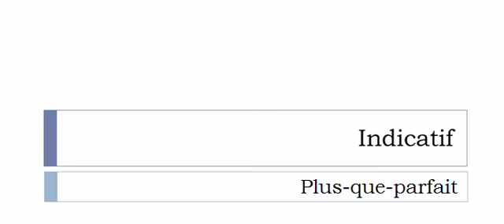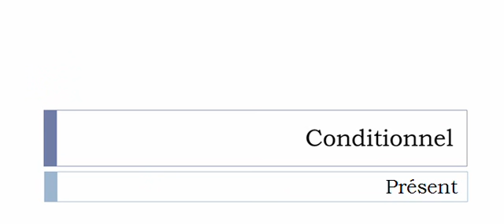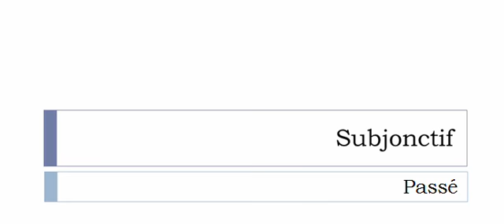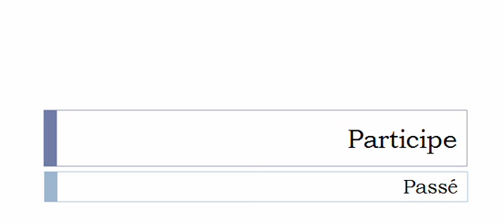フランス語を学ぶ = 共役 = Gangrener